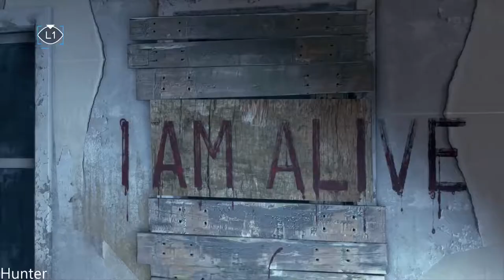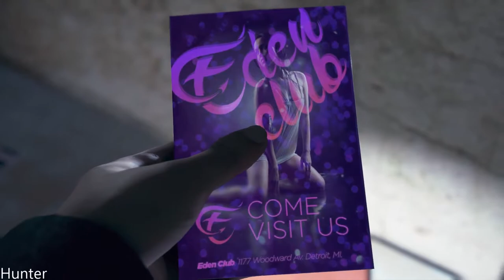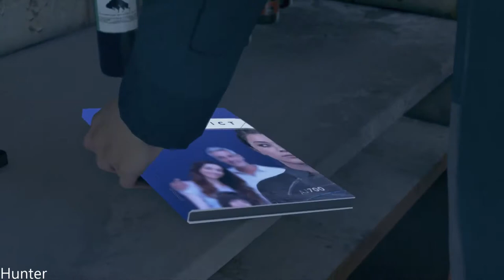Detroit Become Human GAMEPLAY PART4 (1080p) LET"S PLAY